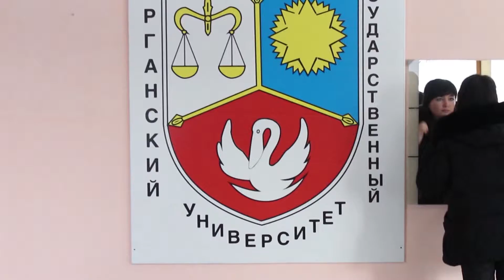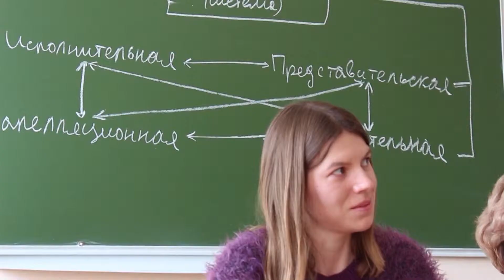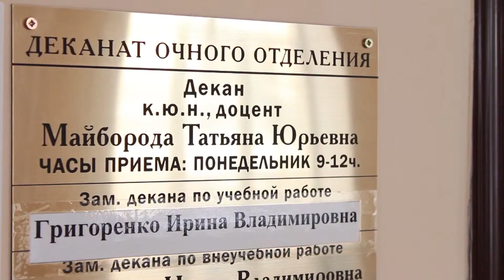Юридический факультет КГУ